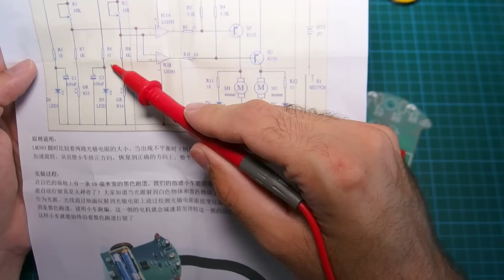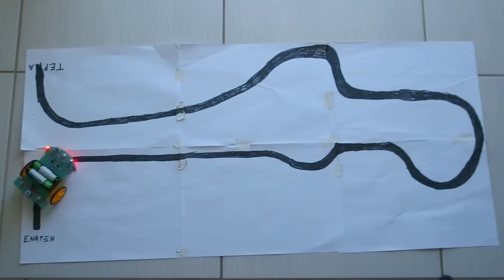Line Follower Robot without Arduino or Raspberry Pi - A DIY project.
Today we build Line follower robot without using Arduino or any microcontroller, by simply using this easy to build DIY kit.

A line follower robot is an autonomous robot which follows a black line line on a white background.  The circuit of this Robot is very simple. It uses some photoresistors, a comparator chip, and some transistors in order to drive the motors.  In the future we are going to build more advanced robots using Arduino or Raspberry pi in order our robot to be more "smart". But this robot is a first good start!